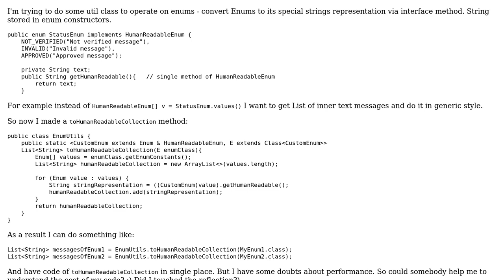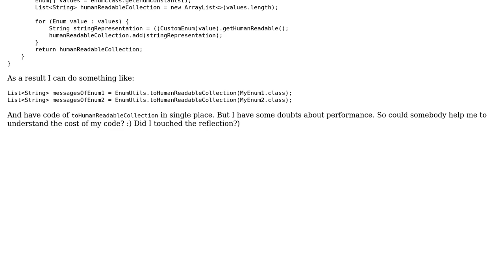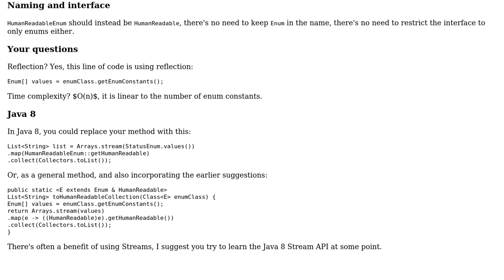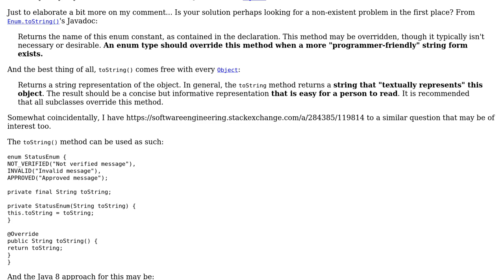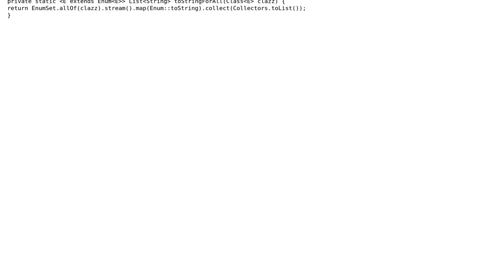Code Review: Listing human-readable enums (3 Solutions!!)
Code Review: Listing human-readable enums

With thanks & praise to God, and with thanks to the many people who have made this project possible! | Content (except music & images) licensed under CC BY-SA | Music | Images & others | With thanks to user Simon Forsberg user h.j.k. user Benjaminssp user Alex Silkovsky user 200_success and the Stack Exchange Network Trademarks are property of their respective owners. You are responsible for your own actions.